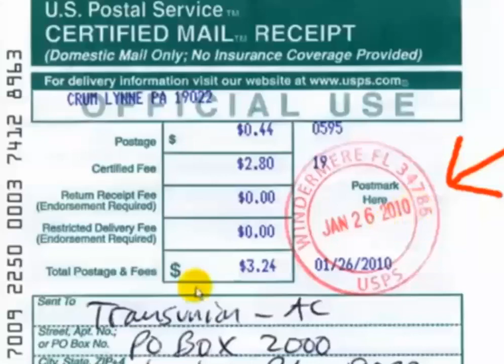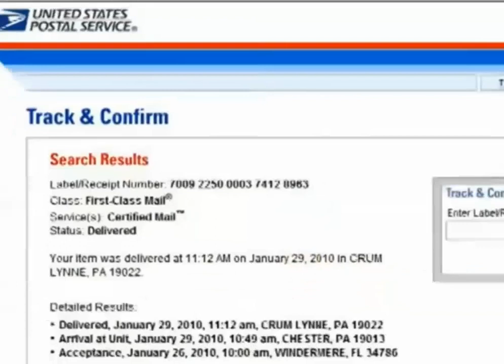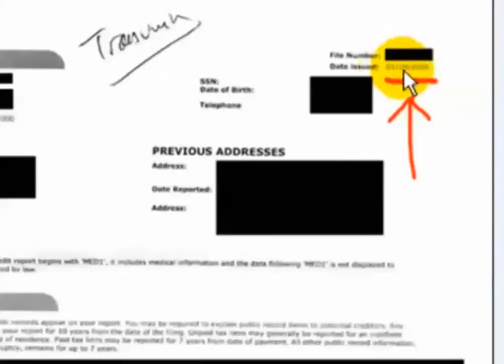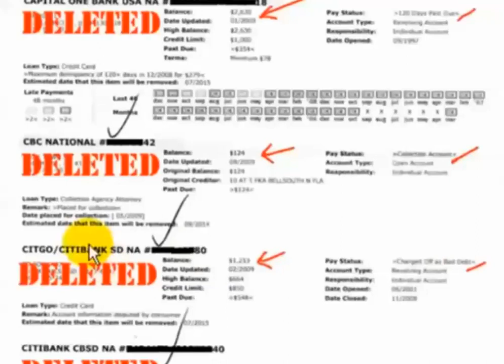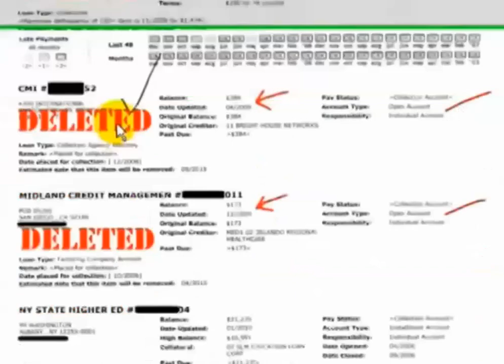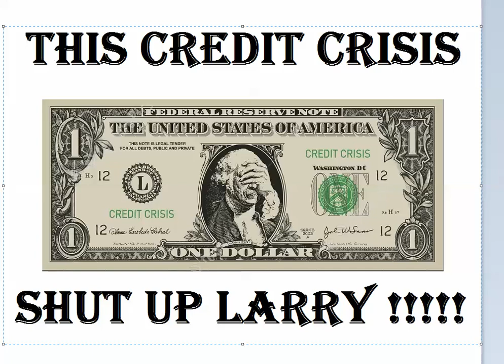How I got a 720 Credit Score in 24 hours !!!!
How I got a 720 Credit Score in 24 hours, Go
Get great credit in 24 hours!